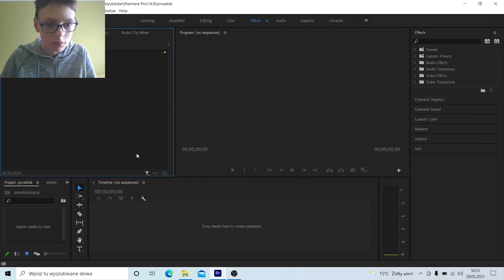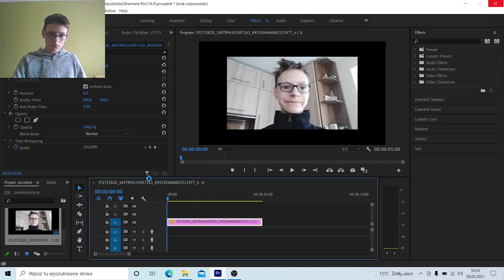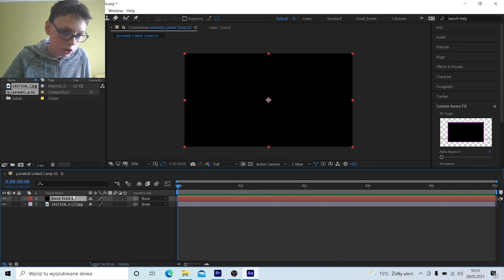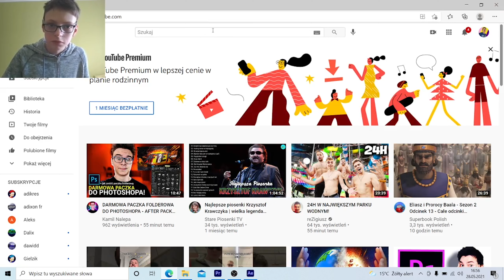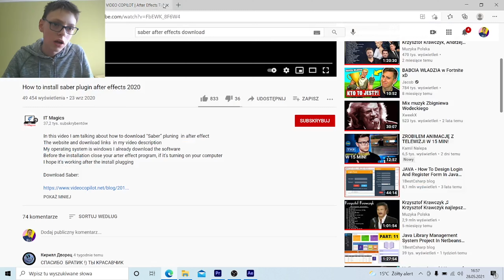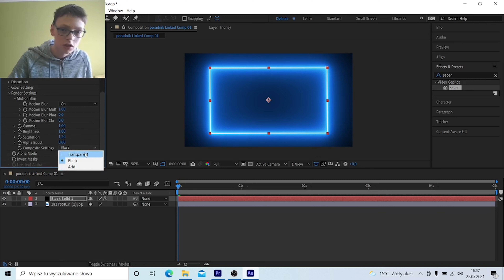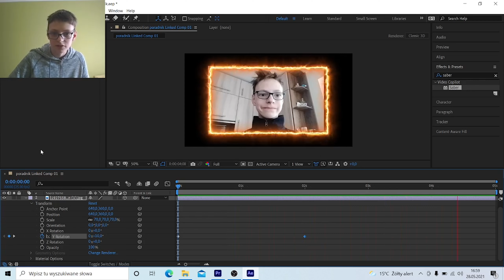JAK ZROBIĆ EFEKT ENERGY W PRIEMIER PRO I After Effects